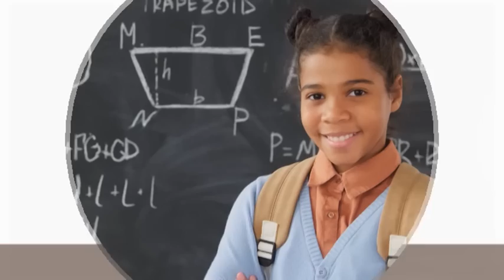Donate to a Nonprofit Charity to Help Disadvantaged Kids Achieve Their Dreams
The Watts Community Development Corporation is a California organized 501(c)(3) nonprofit organization in the city of Watts. We are a Public Benefit Corporation and we appreciate your tax deductible contributions.

Please Help Your Loved Ones Prepare in Case of Emergency or Disaster Strike. Let's Start Preparing Now: Cal OES Listos California Statewide Program.

PHYSICAL ADDRESS:
Watts Community Development Corporation, Inc.
Watts Historical Train Station
1686 East 103rd Street
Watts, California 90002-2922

Your charitable donations are tax deductible, and your donations matters. Thank you!